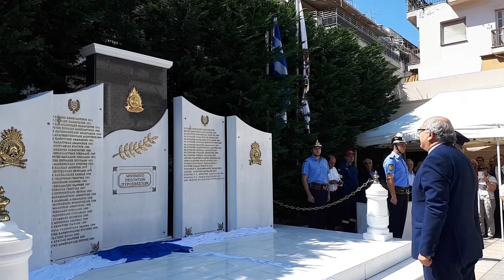Thestival.gr Αποκαλυπτήρια Μνημείο Πεσόντων Πυροσβεστών